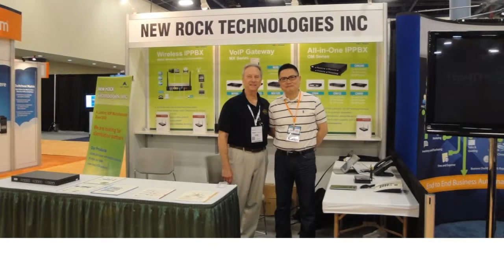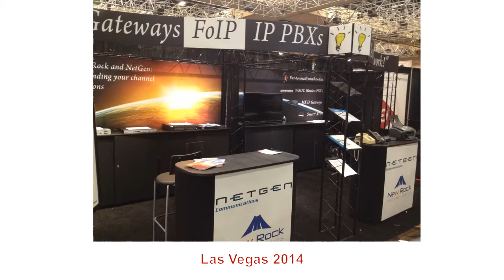Products from New Rock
New Rock Technologies, Inc. is a China based innovation company, focusing on the developing and manufacturing of VoIP equipments.

We offer wide range of VoIP products including all-in-one IP-PBX, hybrid IP-PBX, media gateway, session boarder controller, and related application software. We work with service providers, enterprises, system integrators, resellers, independent software vendors, as well as OEM partners.

New Rock is fully funded by IDG Technology Venture Investment, Inc and other investors.